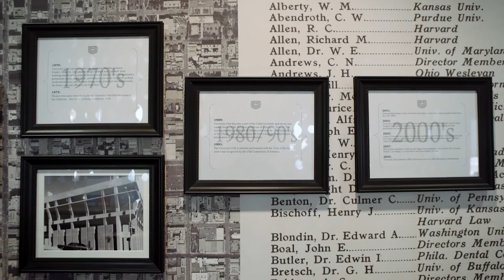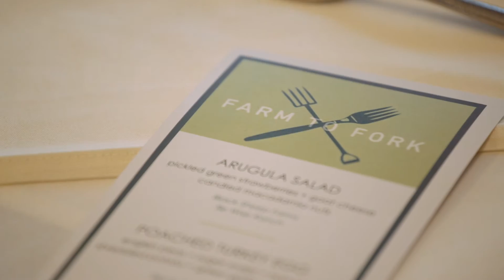O’Byrne Team & The University Club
The O’Byrne Team has been a partner with the University Club as long as Seth O’Byrne has been a member. Since 2011 Seth O’Byrne has used the University Club as a beautiful venue to meet new people, explore new ideas and share what makes the O’Byrne Team passionate about business too. It has been a constant positive force in the O’Byrne Team’s business and so this past month when we approached the Club to make a video for them about why we thought it was such a great asset to San Diego we were excited to hear YES! We chose to bring in 3 different voices to our video to showcase the range of industries the club appeals to and the range of uses the Club lends itself to. From the CEO of the Downtown San Diego Partnership Kris Michell, to the Director of Development at The Seany Foundation Bernard Mauricia; the civic, charitable and business world all have a voice at the Club. Thank you to the University Club for allowing the O’Byrne Team to tell your story through our video. Thank you Kris & Bernard for coming along for the ride to help support the Club we all love so much!

Seth O'Byrne
Pacific Sotheby's Intl. Realty